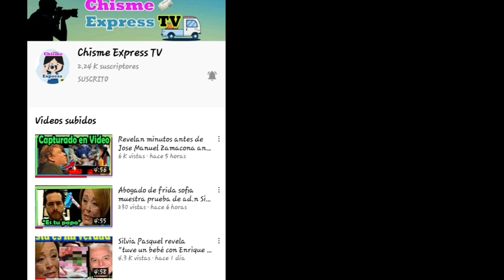Juan Gabriel se PRESENTA en p3lea del Canelo Alvarez y afirma q está V1v0!